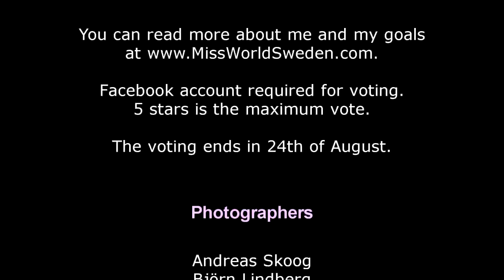Miss World Sweden 2011 - Malin Olofsson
Vote for Malin Olofsson as Miss World Sweden!

If you want to support me you can join and invite your friends to this Facebook event